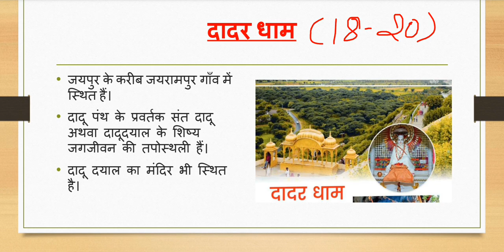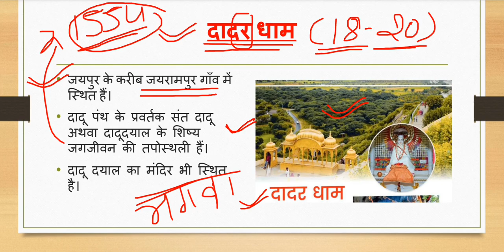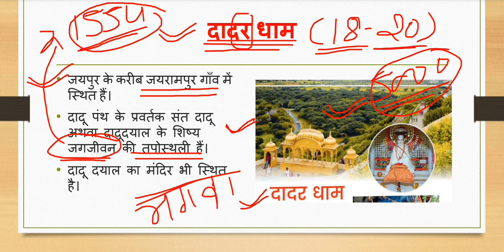Sant Dadu | दादर धाम | Dadu Dayal | Rajasthan ke Sant Sampraday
इस video में हम राजस्थान कला एवं संस्कृति  discuss करेंगे। जो आपके हर exam के point of view से काफी महत्वपूर्ण है।